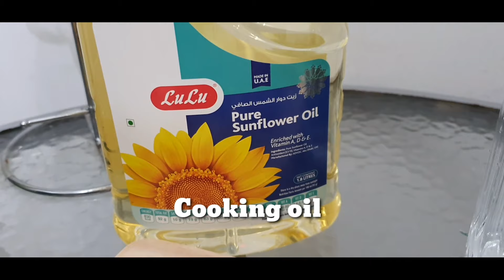How to cook pinatisang baboy (pork pinatisan)